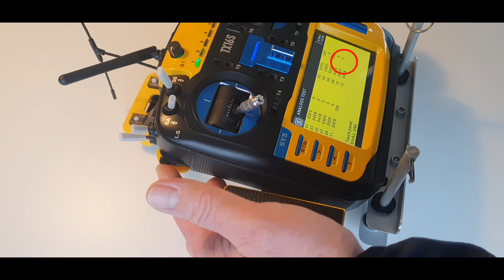DIY Slider (ver #2) with spring loaded center dent for TX16S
A 3D printed DIY slider upgrade designed for RadioMaster TX16. The solutions has the following advantages:
+ Adjustable slider traction
+ Protected operation
+ Increased visibility
+ Easy installation
+ Spring loaded center dent (ver #2 upgrade)